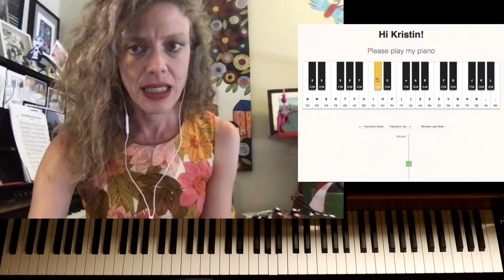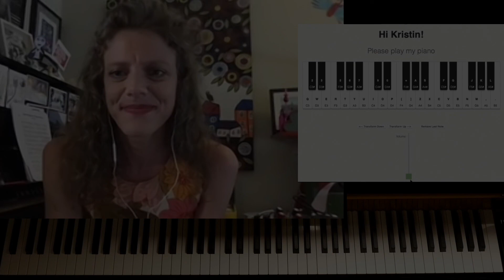Kristin Berardi + Robot Piano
I made a webpage so that my friend Kristin Berardi could control my piano in real time from Australia. When she clicks on a note, my piano starts tremoloing it. There's a button to transform the chord, and a slider to change the dynamics. The game is to improvise melodies with the harmonies that come up, and she does that incredibly beautifully here. Thank you Kristin!